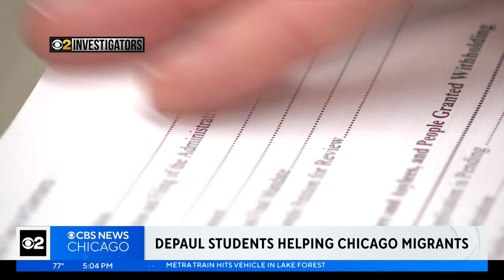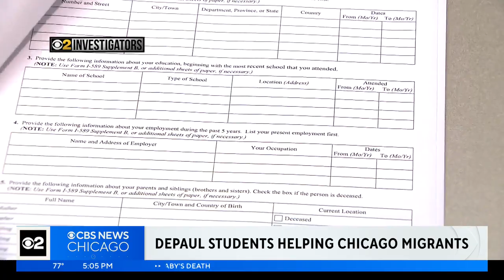DePaul's Asylum and Immigration Law Clinic helps to clear backlog of cases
CBS 2 Investigator Megan Hickey takes us inside DePaul's Asylum and Immigration Law Clinic where students are working to clean up the backlog. Like clockwork, they're getting more and more requests.